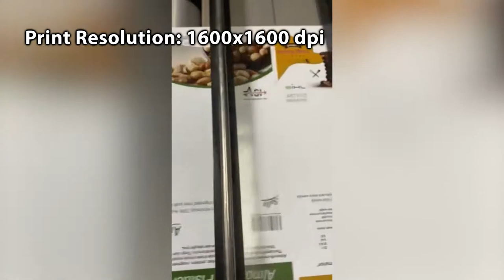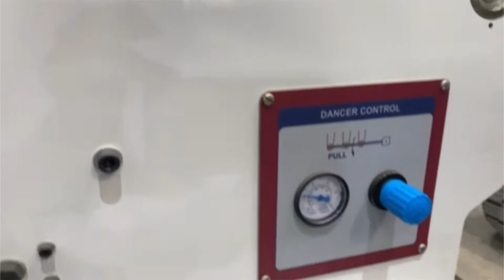Printing Pouches and Bags with the ArrowJet Aqua 330R Hybrid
Create your own custom printed bags and flexible packaging with the ArrowJet Aqua 330R Hybrid!

The ArrowJet Aqua 330R Hybrid is the latest in digital label printing technology. Optional inline priming and/or varnish stations help you save time and money on coated paper and laminate, as the varnish option lays a thin, water-based coating on top of the printed material for higher durability and cost savings.